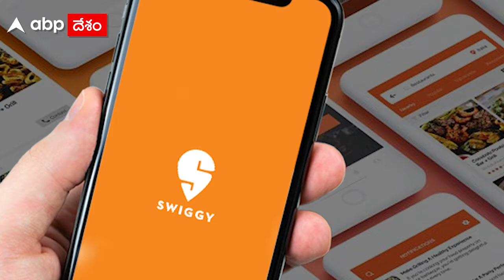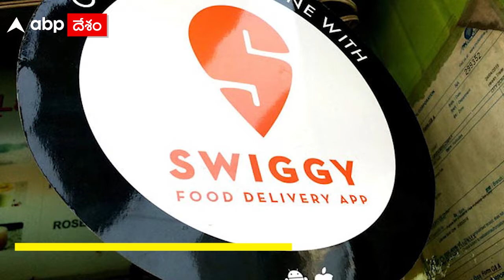115 biryanis per minute: స్విగ్గీ చేసిన ఈ సర్వే చూస్తే షాకవుతారు | ABP Desam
బిర్యానీ... అసలు ఆ పేరు వింటేనే చాలా మందికి నోరూరిపోవడం ఖాయం. బిర్యానీకి భారీ అభిమానులే ఉన్నారని తెలుసు కానీ, ఏకంగా నిమిషానికి 115 బిర్యానీలు అమ్ముడయ్యేంత స్థాయిలో ఉన్నారని మాత్రం ఇప్పుడే తెలుస్తోంది. స్విగ్గీ సంస్థ ప్రతి ఏడాది చివరలో తమకు అధికంగా వచ్చిన ఆర్డర్ల గురించి ఓ నివేదికను ప్రచురిస్తుంది. అందులో బిర్యానీ గురించి దిమ్మదిరిగే షాకింగ్ విషయాలు చెప్పింది స్విగ్గీ.